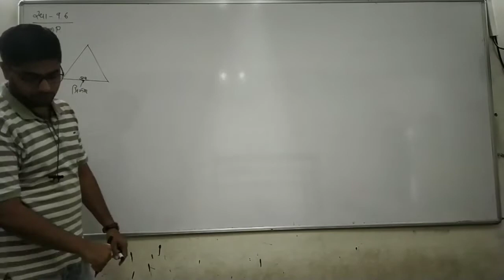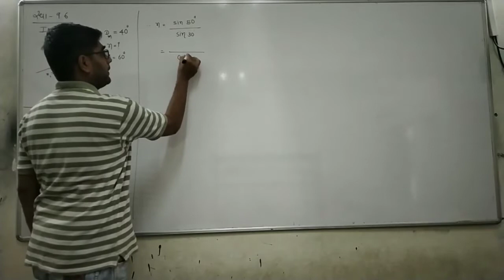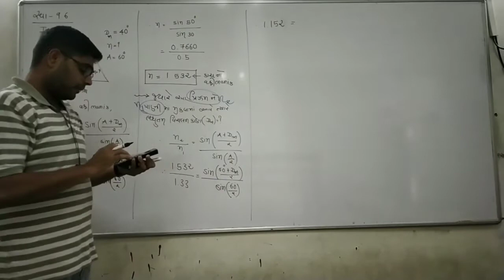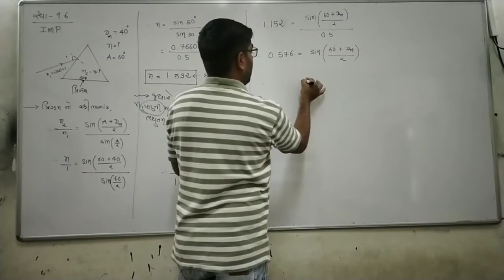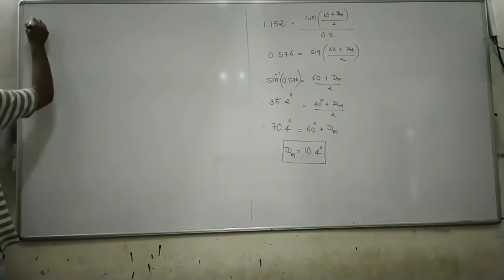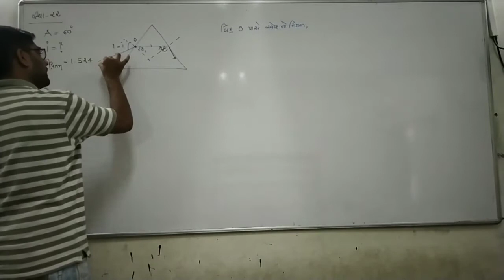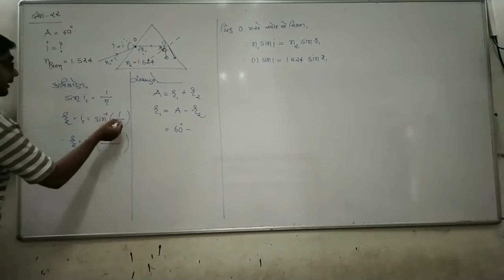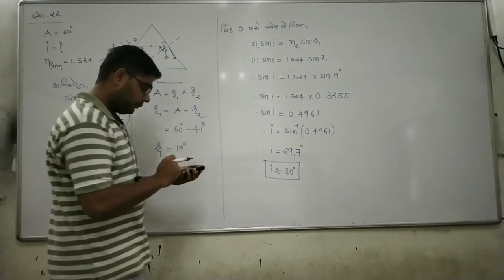STD 12 || Chapter 9 || સ્વાધ્યાય 6 અને 22